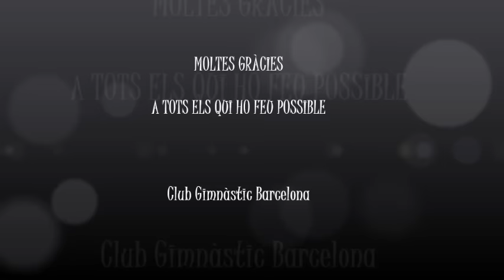Tast Festival CGB 2016